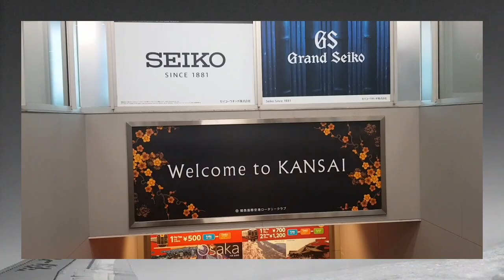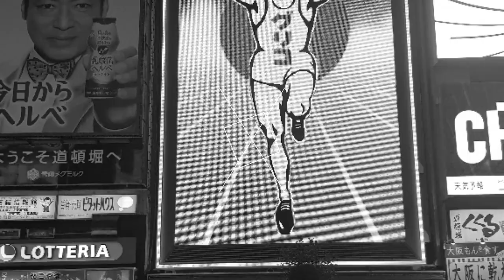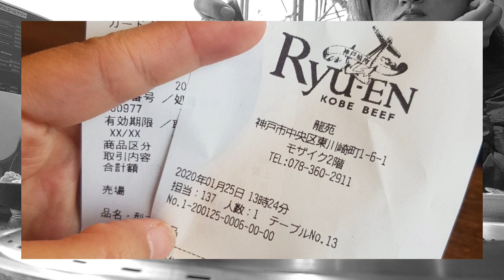Osaka 2020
Osaka trip with family. Went to Universal studios , Dotonbori, Nara Park and a Solo trip to Kobe. ☺️👍🏻

Thank God we're all okay ☝🏻🙏🏻

**before the pandemic**